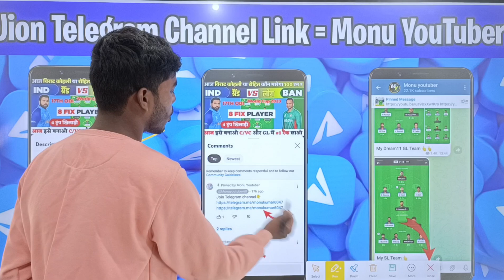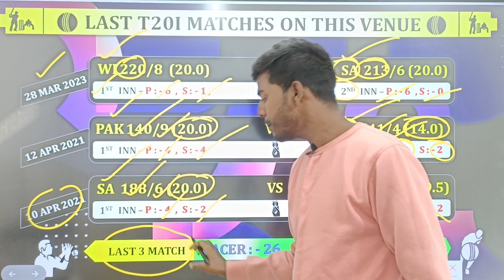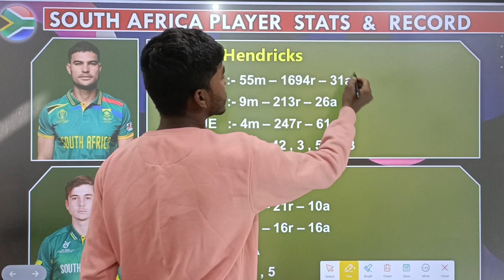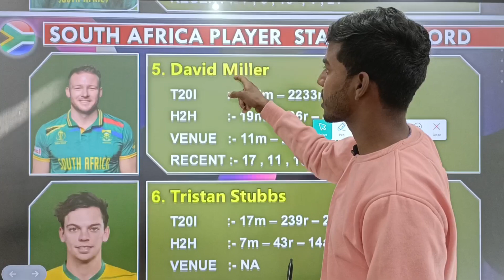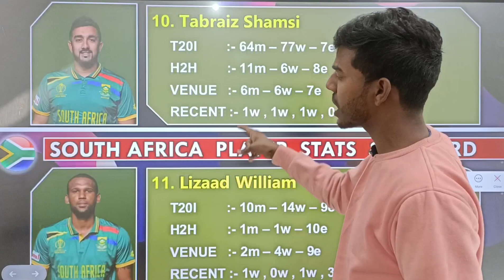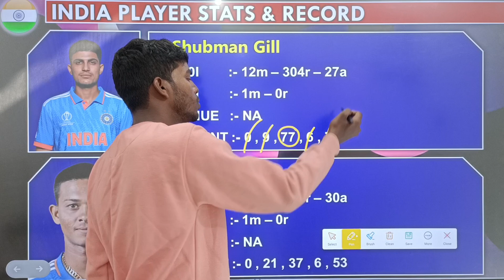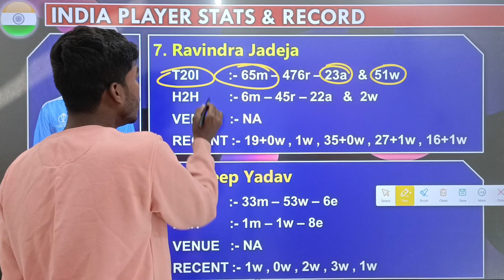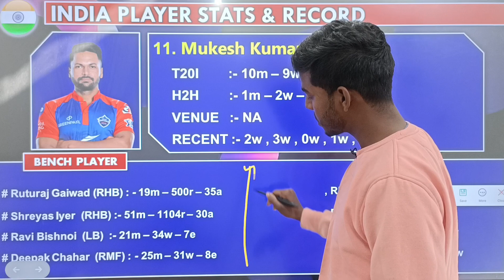IND vs SA DREAM11 TEAM| IND vs SA 3rd T20 DREAM11 PREDICTION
ind vs sa dream11 T20,
ind vs sa dream11 analysis
ind vs sa dream11 unique team,
ind vs sa dream11 prediction in T20
ind vs sa dream11
ind vs emsa 3rd T20,
ind vs sa 3rd t20 dream11 team,
ind vs sa 3rd T20 playing 11
ind vs sa pitch report,
ind vs sa 3rd T20 series,
ind vs sa dream11 prediction T20 match
ind vs sa t20 today
ind vs sa t20 today match prediction,
Ind vs sa dream11 team Combination
ind vs sa t20,
ind vs sa t20 match preview,
ind vs sa dream11 analysis today t20
indw vs sa highlights world cup
ind vs sa highlights world cup 2023
ind vs sa highlights world cup today
ind vs sa dream11 highlights world cup
3rd t20 match IND vs ENG
3rd t20 match prediction IND vs ENG
Dream11 Prediction IND vs SA
Dream11 team IND vs SA
India vs south africa T20,
India vs south africa T20 Dream11 Team,
India women vs south africa women dream11

ind vs sa today match prediction
ind vs sa playing 11
ind vs sa 3rd T20
India vs south africa 1st T20 match today,
India vs south africa dream11 team t20i,
India vs south africa dream11 highlights
India vs south africa 2nd T20 paying 11 team